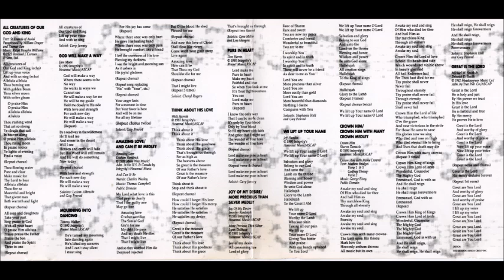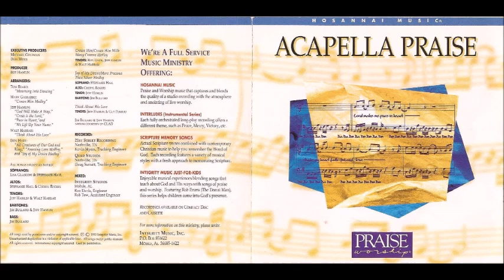Acapella Praise Great Is The Lord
Canción: Great Is The Lord
Intérprete:
Album: Acapella Praise
Año: 1993
Compositor: Michael W. Smith y Debbie Smith